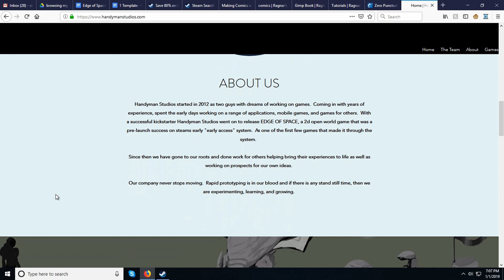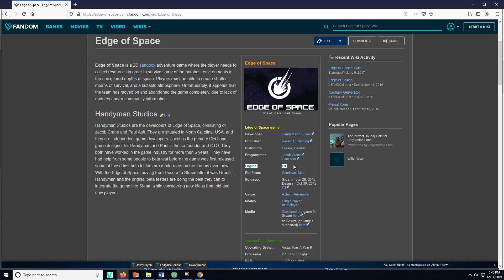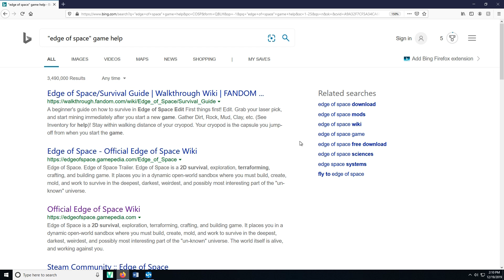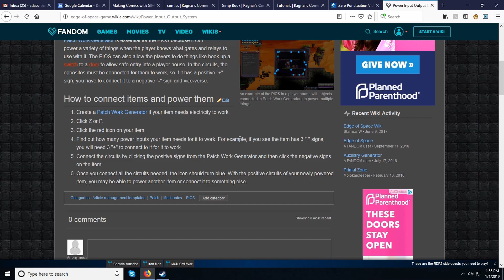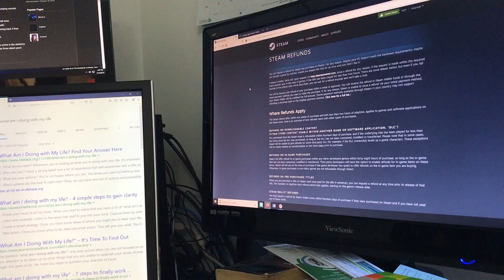Edge Of Space: a puppet review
This game is like a super disappointing version of Terraria or Starbound. It was rushed to release and never fully finished, and its extremely grindy. The graphics are kinda pretty.